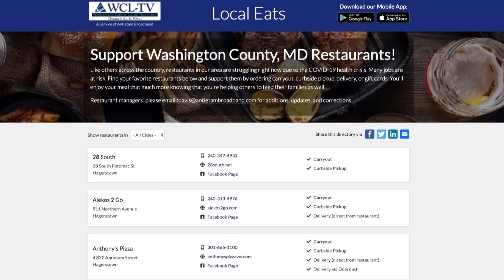Antietam Broadband - Support Our Local Restaurants - Local Eats :15